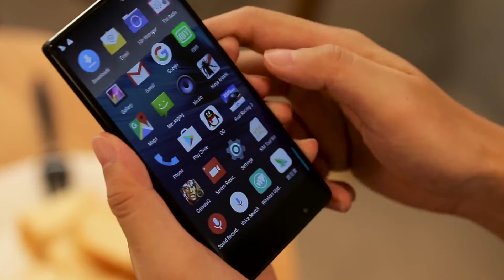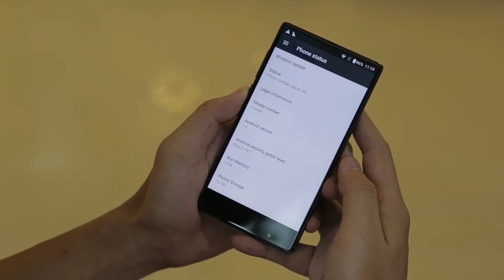UMIDIGI Crystal. Hands On. Bezel-less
Buy UMIDIGI Crystal:

►Gearbest (MTK6750T 4GB RAM 64GB ROM)

►Gearbest (MTK6737T 2GB RAM 16GB ROM)

UMIDIGI Crystal 4G Phablet 5.5 inch Android 7.0 MTK6750T Octa Core 1.5GHz 4GB RAM 64GB ROM Fingerprint Scanner Dual Rear Cameras Glonass.

Main Features:
Display: 5.5 inch, 1920 x 1080 Pixel FHD bezel-less display with Corning Gorilla Glass 4, metal frame
CPU: MTK6750T Octa Core 1.5GHz
System: Android 7.0
RAM + ROM: 4GB RAM + 64GB ROM
Camera: 5.0MP front camera and 13.0MP + 5.0MP back cameras
Sensor: Accelerometer, Ambient Light Sensor, Gravity Sensor, Proximity Sensor, Touch Sensor
SIM Card: dual SIM dual standby. 2 Nano SIM Cards or 1 Nano SIM Card and 1 TF Card
Feature: GPS, Glonass, E-compass
Bluetooth: 4.0
Network:
2G: GSM 850/900/1800/1900MHz
3G: WCDMA 900/2100MHz
4G: FDD-LTE 800/1800/2100/2600MHz

UMIDIGI Crystal 4G Phablet 5.5 inch FHD Screen Android 7.0 MTK6737T Quad Core 1.5GHz 2GB RAM 16GB ROM Fingerprint Scanner Dual Rear Cameras.

Main Features:
CPU: MTK6737T Quad Core 1.5GHz
System: Android 7.0
RAM + ROM: 2GB RAM + 16GB ROM
Bluetooth: 4.0
Network:
2G: GSM 850/900/1800/1900MHz
3G: WCDMA 900/2100MHz
4G: FDD-LTE 800/1800/2100/2600MHz